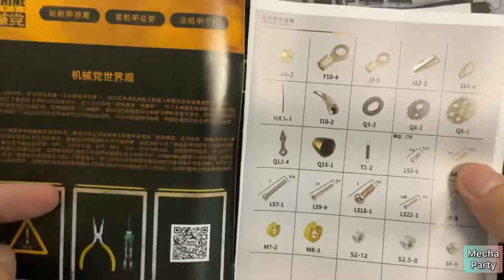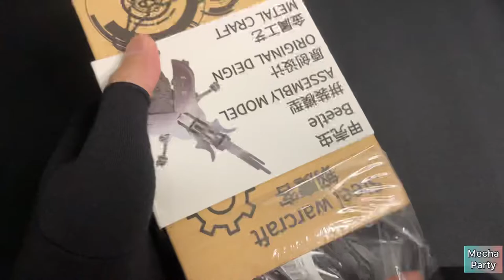Fighting Beetle | Assembly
Hi, enjoy my first video.

You may noticed slightly different this product to my assemble video, some part was customize especially the leg part.